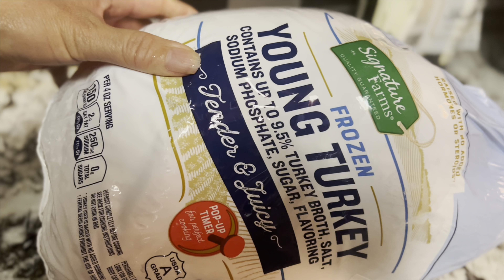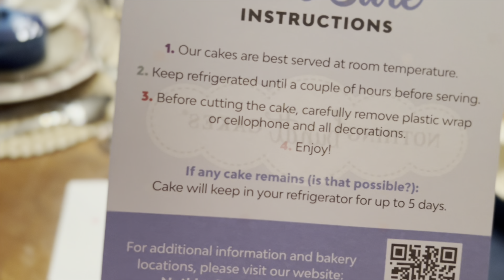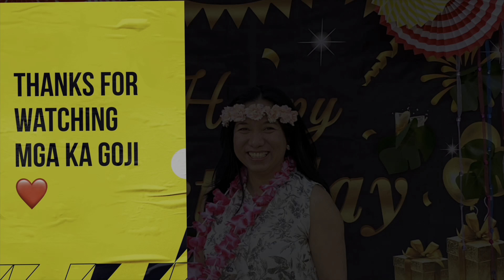Our Thanksgiving Table Spread 2022 Part 2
Join us as we celebrate our Thanksgiving Dinner this year 2022. Thankful for all the blessings we got this year!